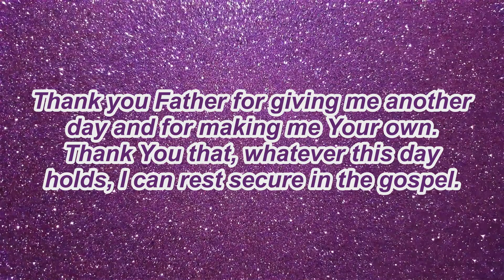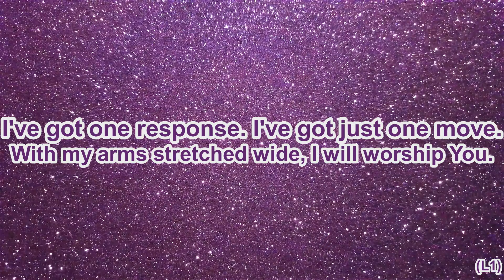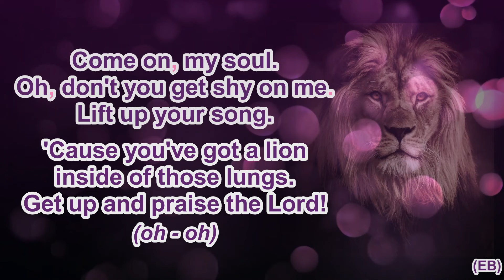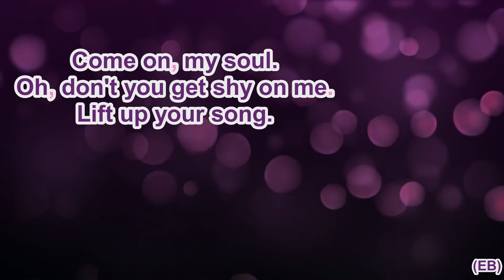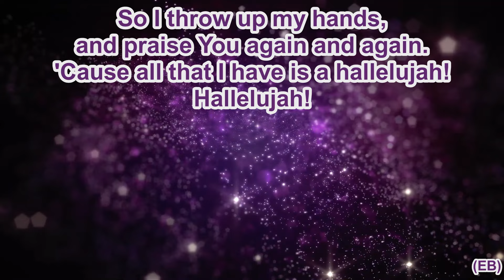Gratitude - The Worship Initiative - Vocals (Key D) - 5.2.24